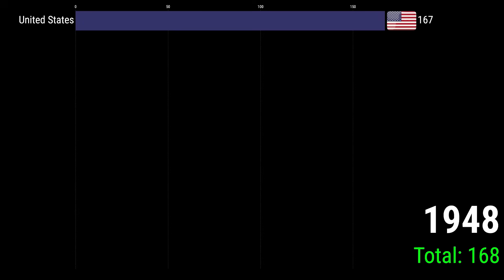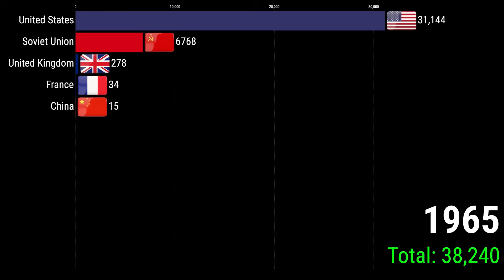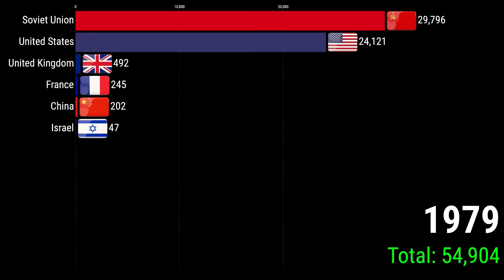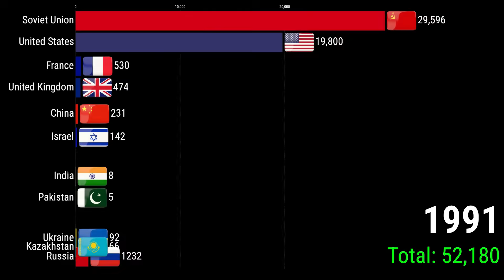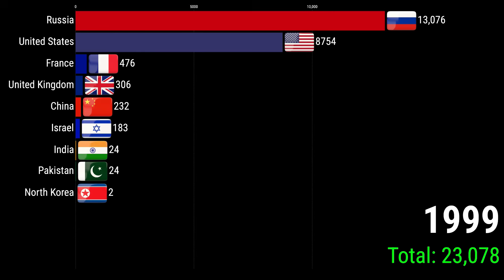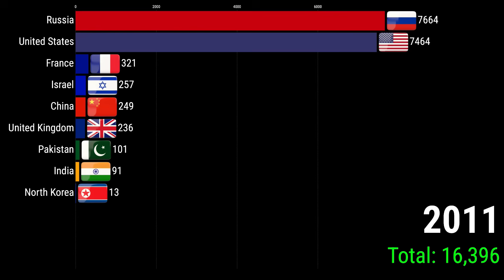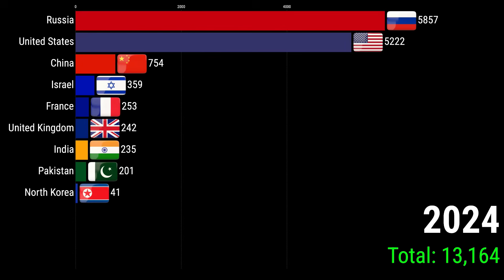Top Countries with the Most Nuclear Warheads in the World 1945-2025 | United States vs Russia